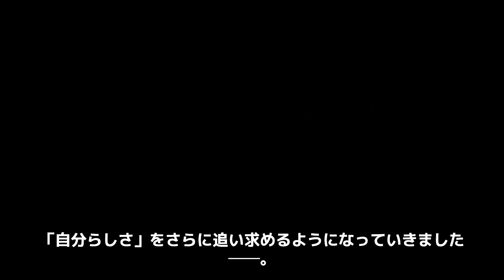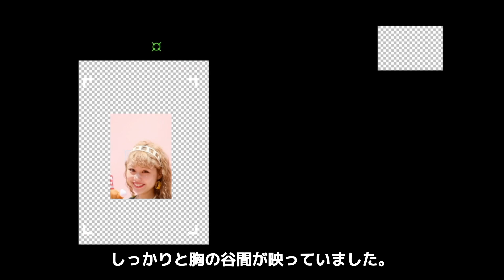りゅうちぇるの親友・アレンが語った最期の約束の内容に涙が零れ落ちた…『無理矢理にでも●●しとけば…』ぺこの元旦那が子供を残し旅立った理由…抱えた苦悩に震えが止まらない…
決して、簡単に交えることが出来ない"水と油の戦い"！🥊

確執・不仲・離婚・破局！

芸能人の対立する様々な事件をご紹介します！

今回は、りゅうちぇるさんとアレンさんの関係

語った言葉についてご紹介します。